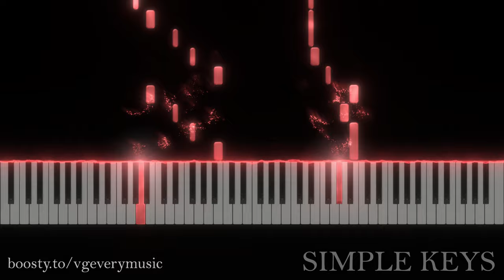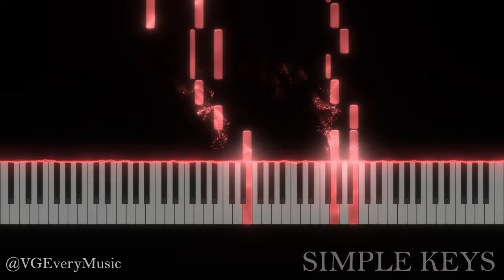🎼 VGEvery - Snow and Blood 🎹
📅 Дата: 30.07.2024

Ну, тут много чего можно рассказать, например то, что это изначально была импровизация 2008 года, записанная на диктофон кнопочного телефона, и потом я себе все уши сломала, пока пыталась превратить это во что-то, что можно назвать нормальной композицией. Нормальный вариант был готов ещё 5 октября 2015. С тех пор опять же прошло немало времени.

⬜️ Альбом: Simple Keys
⬛️ Жанр: Instrumental

- Композитор: VGEvery (это я если что).
- Ролик не подлежит монетизации, так что если вдруг увидите здесь рекламу, все претензии к сайту.

❇ Инструмент: Fazioli Concert Grand Piano

☢ Данное произведение можно использовать для любых целей, включая коммерческие. Редактирование запрещено.